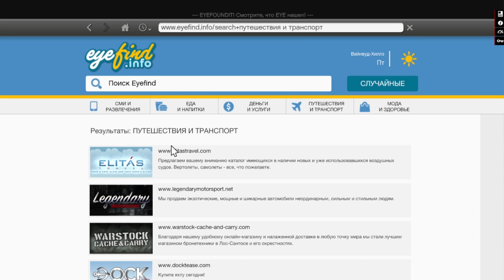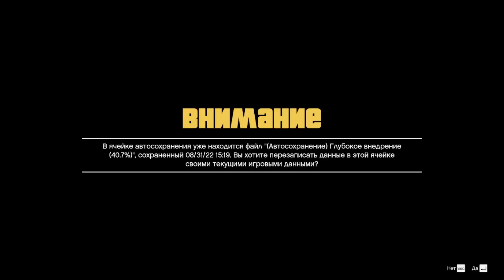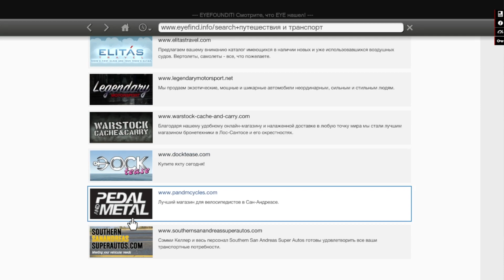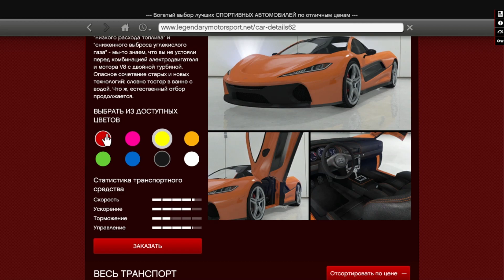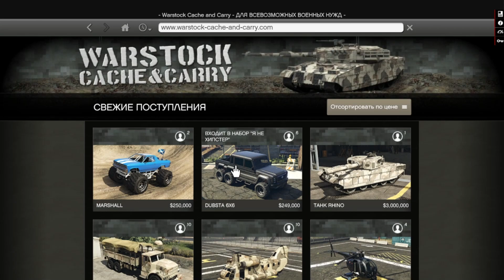GTA 5 / SUPER MASHINANI TUNING QILDIK / UZBEKCHA LET'S PLAY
-Asslaomu alaykum hurmatli kanalimiz obunachilari agarda video sizlarga yoqqan bo'lsa kanalimizga obuna bo'lib o'z fikringizni komentariyada qoldirishni unutmang. Agarda siz Minecraft, Gs:go, Roblox, gta5 va shu kabi zamonaviy video o'yinlarni o'ynashni yaxshi ko'rsangiz unday bo'lsa kanalimiz siz uchun. Kanalimizga obuna bo'ling.
👉🏻Do'stlar bizni ijtimoiy tarmoqlarimizda kuzatib boring !
Barcha kerakli filelar va modlar telegram kanalimizda
⚪️Discord serverimiz:
 🎮 MY PC
⬜️Processor: Intel Core i5-9400F
⬜️Videocard: GeForce GTX 1650
⬜️Ram: 16GB 2900Mhz
⬜️Hdd: 1TB+240 SSD
⬜️Microphone: HyperX Quadcast
⬜️Web camera: Logitech C920 Pro HD
⬜️Klaviatura: KB 875 Armor
⬜️Mouse: 2 e Gaming hyperspeed lite
⬜️Kovrik: 2E Gaming(XXL)
⬜️Charm: Cougar Fusion